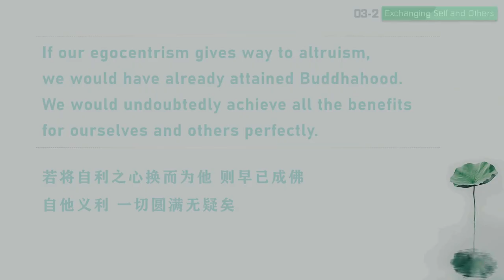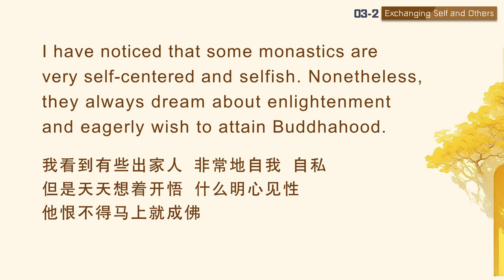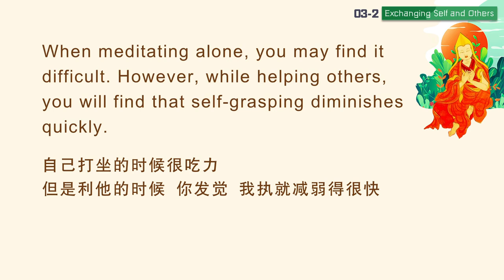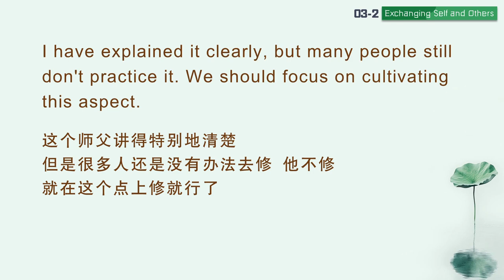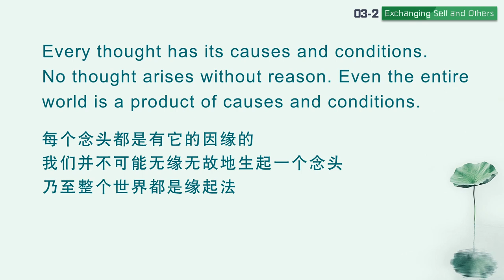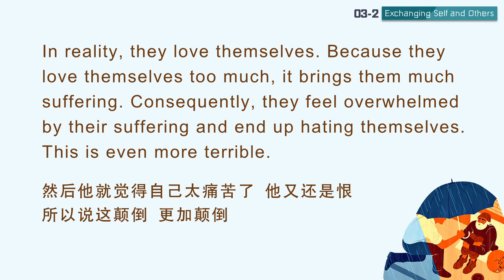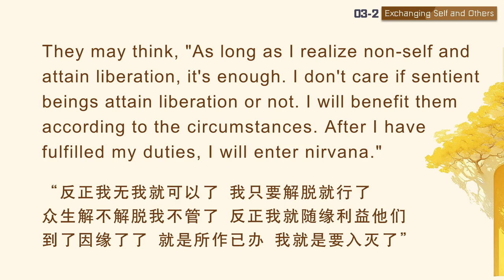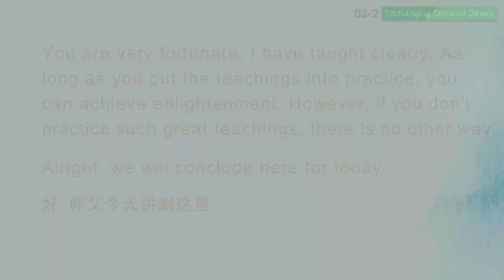【ENG DUB】03-2 Exchanging Self and Other 自他相换的修法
2、 正明修法
2. The Actual Way to Practice Exchanging Self and Others

“若将自利之心换而为他，则早已成佛。自他义利，一切圆满无疑矣。”
If our egocentrism gives way to altruism, we would have already attained Buddhahood. We would undoubtedly achieve all the benefits for ourselves and others perfectly.
如果我们将自利的心换成利他，将爱著自己的心换成爱他，必然早已成就佛果。无论自身还是众生的利益，都能圆满成就。因为诸佛菩萨就是这么成就的，就是这样自觉、觉他、觉行圆满的。
If we replace our self-centeredness with benefiting others and replace our self-cherishing with loving others, we would have already attained Buddhahood. We could perfectly achieve the benefits for ourselves and all sentient beings. This is because all Buddhas and Bodhisattvas awaken themselves and others in this way, ultimately attaining perfect enlightenment.
我们现在就是要自觉，就是说在师父和佛菩萨的帮助下，无量劫来这样的呵护下，你们现在终于开始有点自觉了，这个时候就要开始学着觉他了。
Now, we need to awaken ourselves. With the help and guidance from your spiritual teacher and the Buddhas and Bodhisattvas throughout countless kalpas, you finally awaken a little bit. At this point, you should start to learn to awaken others.
自觉了以后，就要在利他的过程当中完成修行，完成觉行圆满。觉行圆满就是要觉他，你要让所有的众生都觉悟，那么你自己的觉行就圆满了，你行持要圆满就是利他。
After awakening, you should work for the benefit of others to achieve perfect enlightenment. This requires awakening others. If you help all sentient beings to awaken, you will attain perfect enlightenment. The attainment of perfect enlightenment requires benefiting others.
师父天天跟你们讲法，你们早就应该自觉了。那自觉了以后还没有做到，行持不够，所以说要觉他，在觉他的过程中这个我执、我慢、我爱都会一点点没有了。
I have been teaching you the Dharma daily. You should have already awakened. However, even after awakening, you haven't perfected your practice. That's why we need to awaken others. While helping others, self-grasping, self-importance, and self-cherishing will gradually diminish.

“以不如是故，劳而无益，空过时也。”
Otherwise, all our toil would be in vain and a waste of time.

所以修菩提心必须从“念死无常”开始，特别是三苦——也就是说从修出离心开始，出离心没修好，菩提心就修不了，深信因果，这些一步一步地往上修，这是尊者的回答。
Therefore, to cultivate Bodhicitta, we should begin by meditating on the impermanence of life and the three types of suffering, firmly believing in the law of causality, etc. In other words, we should start by cultivating renunciation. Without a qualified renunciation, one cannot cultivate Bodhicitta. It is necessary to progress step by step. This is the answer given by Lama Atisha.
尊者回答得特别到位，我们也是这么教的，师父希望你们一定要从“念死无常”开始修菩提心。《大圆满前行》里面，菩提心是重点。菩提心修得好的话，后面个个都会成就。
Lama Atisha's answer is very accurate, and it also aligns with our teachings. I hope you can start cultivating Bodhicitta by contemplating the impermanence of life. In The Words of My Perfect Teacher, Bodhicitta is the key. If you cultivate Bodhicitta well, you will attain spiritual accomplishments.
所以说你们都很幸运，师父都教得很清楚，你们只要去落实、去做，个个都可以成就。就怕这么好的教法，你不去修，那就没办法了。
You are very fortunate. I have taught clearly. As long as you put the teachings into practice, you can achieve enlightenment. However, if you don't practice such great teachings, there is no other way.
好，师父今天讲到这里。
Alright, we will conclude here for today.

WeChat ID：sakyaYM
WeChat Official Accounts ：YM PURELAND
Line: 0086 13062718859